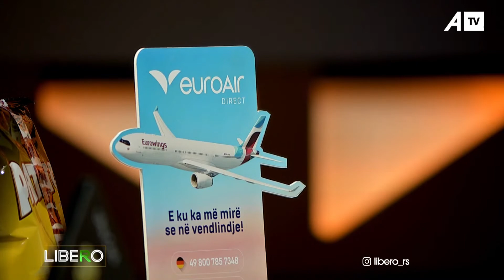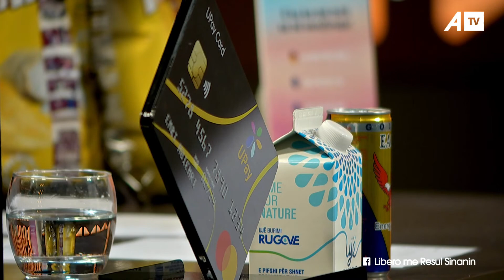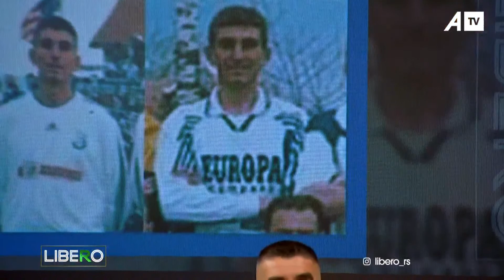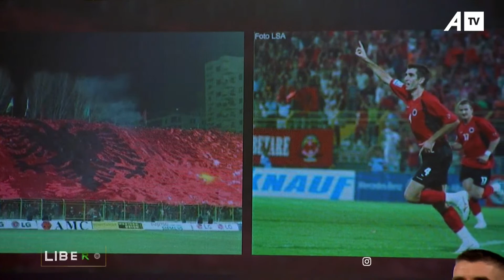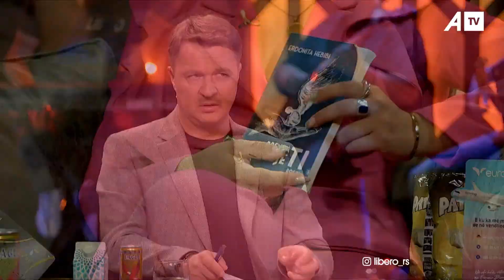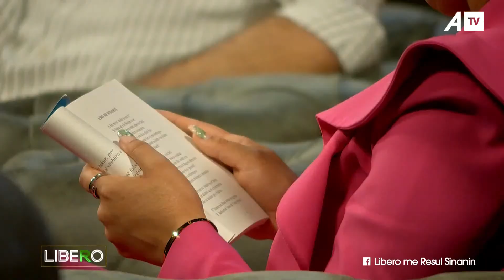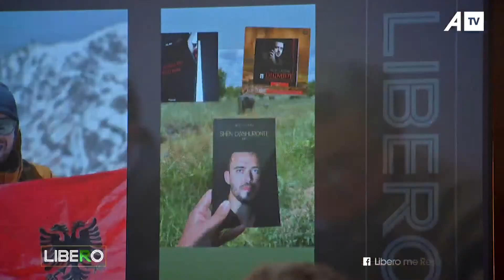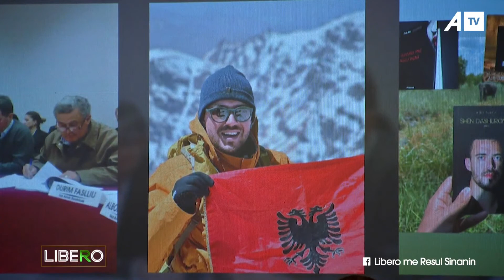LIBERO me Resul Sinanin - Pjesa e parë - 16.06.2023 ATV